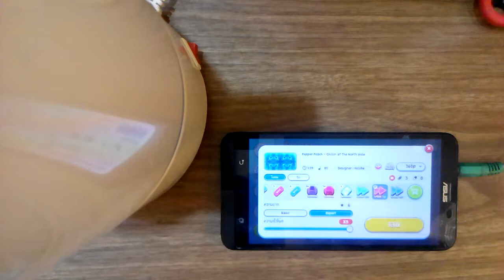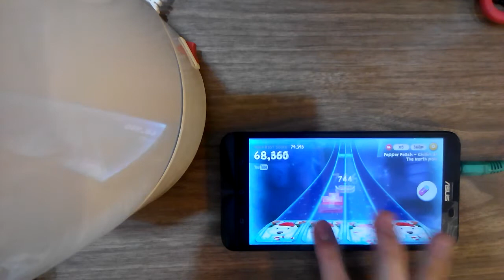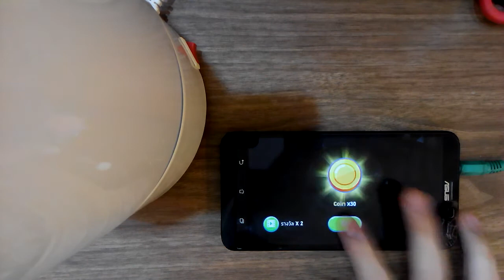[Thapster TV] Chillin at The Northpole - Pepper Peach (One Hand - ALL PERFECT)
Record Day:11-ธ.ค-60

Update วันที่:15-ธ.ค-2560 (ตอนนี้ตัวเกมถูกปิดบริการแล้วครับ)

Song:Chillin at The Northpole

Artist:Pepper Peach

BPM:85

LV:6

Lv Designer:46SAN